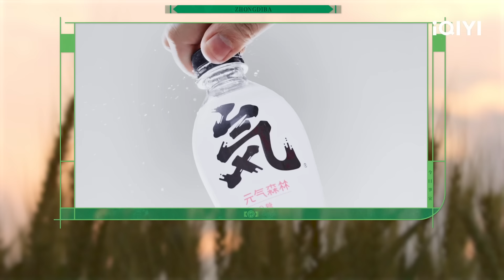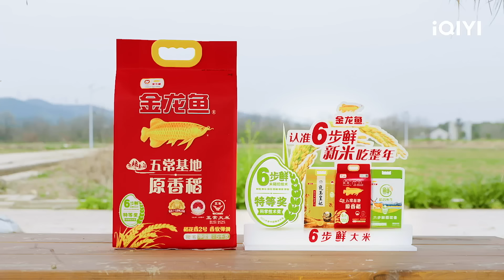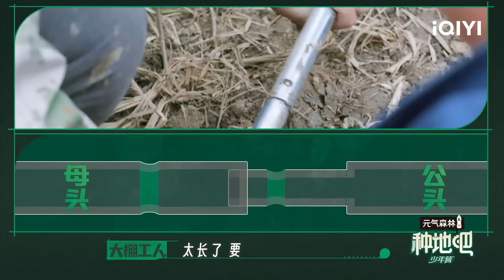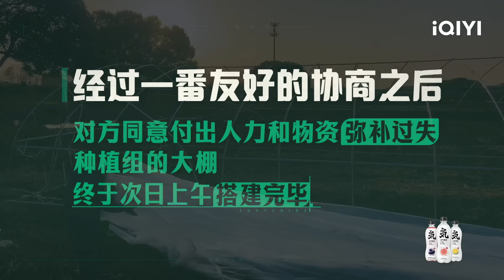EP11：徐志胜携呼兰再次光临少年之家 蒋敦豪赵一博是懂如何“压榨”投资人的！ 种植组历经千辛万苦终于搭建大棚成功 | 种地吧 FULL Become a Farmer | iQIYI综艺